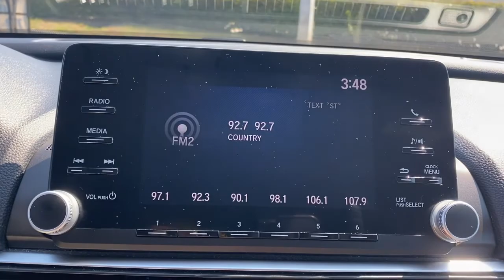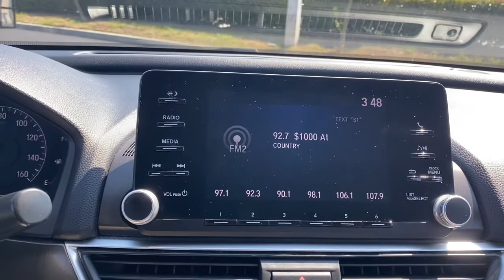2018 Honda Accord Vero Beach, Port St. Lucie, Sebastian, Palm Bay, Fellsmere FL H213701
Gray Used 2018 Honda Accord available in Vero Beach, Florida at Vatland Honda. Servicing the Port St. Lucie, Sebastian, Palm Bay, Fellsmere FL area.
2018 Honda Accord LX 1.5T - Stock#: H213701 - VIN#: 1HGCV1F14JA096913

Vatland Honda
700 US Hwy 1

See whats behind you with the back up camera on the Honda Accord. This vehicle features a hands-free Bluetooth phone system. The vehicle has a 1.5 liter 4 Cylinder Engine high output engine. This model projects refinement with a racy metallic gray exterior. This unit is front wheel drive. Anti-lock brakes will help you stop in an emergency. The high efficiency automatic transmission shifts smoothly and allows you to relax while driving. Enjoy the tried and true gasoline engine in the Honda Accord. It has an adjustable telescoping wheel that allows you to achieve a perfect fit for your driving comfort. Easily set your speed in this vehicle with a state of the art cruise control system.  Increase or decrease velocity with the touch of a button. Just the right size to accommodate all your needs.  It has room for passengers and plenty of trunk space.
Engine: 1.5T I-4 DOHC 16-Valve Turbocharged VTEC,Transmission: Continuously Variable,Front-Wheel Drive,3.24 Axle Ratio,Battery w/Run Down Protection,Gas-Pressurized Shock Absorbers,Front And Rear Anti-Roll Bars,Electric Power-Assist Speed-Sensing Steering,14.8 Gal. Fuel Tank,Single Stainless Steel Exhaust,Strut Front Suspension w/Coil Springs,Multi-Link Rear Suspension w/Coil Springs,4-Wheel Disc Brakes w/4-Wheel ABS; Front Vented Discs; Brake Assist; Hill Hold Control and Electric Parking Brake,Steel Spare Wheel,Compact Spare Tire Mounted Inside Under Cargo,Clearcoat Paint,Body-Colored Front Bumper,Body-Colored Rear Bumper,Chrome Side Windows Trim and Black Front Windshield Trim,Body-Colored Door Handles,Body-Colored Power Side Mirrors w/Manual Folding,Fixed Rear Window w/Defroster,Light Tinted Glass,Speed Sensitive Variable Intermittent Wipers,Galvanized Steel/Aluminum Panels,Chrome Grille,Trunk Rear Cargo Access,Fully Automatic Projector Beam Led Low Beam Daytime Running Auto High-Beam Headlamps w/Delay-Off,LED Brakelights,Radio: 160-Watt AM/FM Audio System;  4 speakers; 7 WVGA (800x480) screen w/customizable feature settings; Bluetooth HandsFreeLink; Bluetooth streaming audio; Pandora compatibility; radio data system (RDS); speed-sensitive volume compensation (SVC); USB audio interface w/1.0-amp port in front; illuminated steering wheel-mounted audio controls and fin-type roof-mounted antenna,Radio w/Seek-Scan and Clock,1 LCD Monitor In The Front,Front Bucket Seats;  drivers seat manual height adjustment,6-Way Driver Seat;  Manual Recline and Fore/Aft Movement,4-Way Passenger Seat;  Manual Recline and Fore/Aft Movement,Full Folding Bench Front Facing Fold Forward Seatback Rear Seat,Manual Tilt/Telescoping Steering Column,Front Cupholder,Rear Cupholder,Valet Function,Power Fuel Flap Locking Type,Remote Releases -Inc: Power Cargo Access,Cruise Control w/Steering Wheel Controls,Distance Pacing w/Traffic Stop-Go,Dual Zone Front Automatic Air Conditioning,HVAC;  Underseat Ducts,Glove Box,Driver Foot Rest,Full Cloth Headliner,Cloth Door Trim Insert,Interior Trim;  Piano Black Instrument Panel Insert; Piano Black Door Panel Insert and Metal-Look Interior Accents,Day-Night Rearview Mirror,Driver And Passenger Visor Vanity Mirrors w/Driver And Passenger Illumination,Full Floor Console w/Covered Storage; Mini Overhead Console w/Storage and 2 12V DC Power Outlets,Front Map Lights,Fade-To-Off Interior Lighting,Carpet Floor Trim and Carpet Trunk Lid/Rear Cargo Door Trim,Cargo Area Concealed Storage,Cargo Space Lights,Instrument Panel Covered Bin; Driver / Passenger And Rear Door Bins,Delayed Accessory Power,Systems Monitor,Outside Temp Gauge,Digital/Analog Display,Seats w/Cloth Back Material,Manual Adjustable Front Head Restraints and Manual Adjustable Rear Head Restraints,Front Center Armrest and Rear Center Armrest,Perimeter Alarm,Engine Immobilizer,2 12V DC Power Outlets,Air Filtration,Side Impact Beams,Dual Stage Driver And Passenger Seat-Mounted Side Airbags,Collision Mitigation Braking System,Low Tire Pressure Warning,Dual Stage Driver And Passenger Front Airbags,Curtain 1st And 2nd Row Airbags,Airbag Occupancy Sensor,Driver And Passenger Knee Airbag,Rear Child Safety Locks,Outboard Front Lap And Shoulder Safety Belts;  Rear Center 3 Point; Height Adjusters and Pretensioners,Back-Up Camera